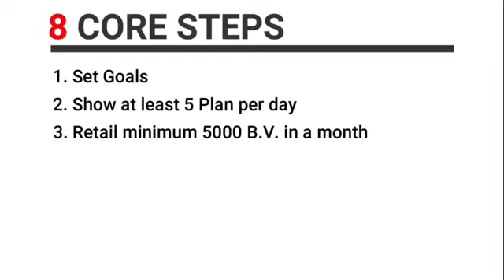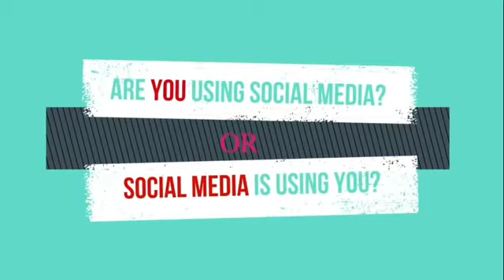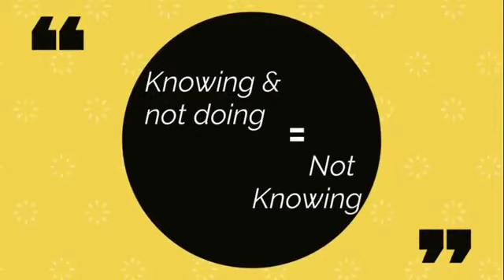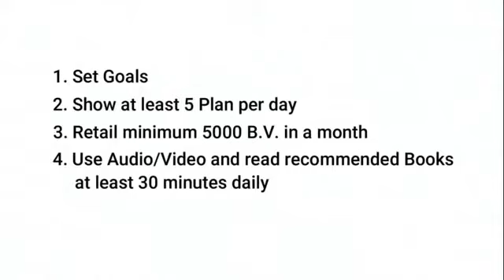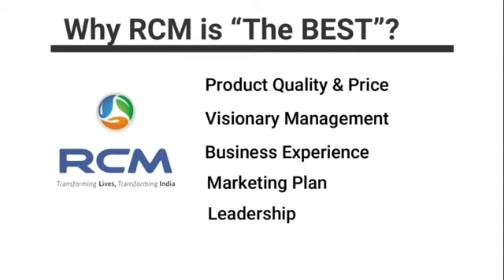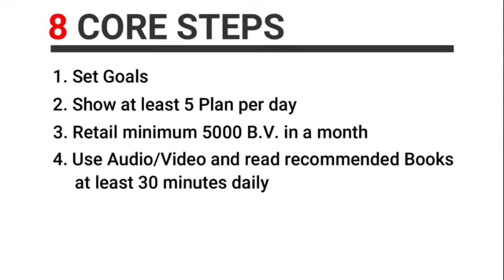Watch Mr. Surender Vats 8 Core Step No 4 Live Webinar Of 30th August by Unique Education System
Those Who missed Mr. Surender Vats  8 Core Step No 4 Live Webinar Of 30th August by Unique Education System, Watch here.

RCM Business is India's largest Direct Selling Company with a network of more than 10 million direct selling partners like you. RCM has a proven plan with clear vision and strength, enabling Independent Direct Sellers to earn residual income, which can lead toward financial security.